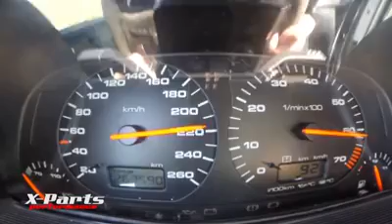Athens Greece in usama tarar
Chak basawa high speeds in Greece